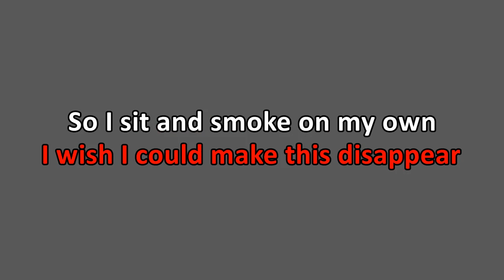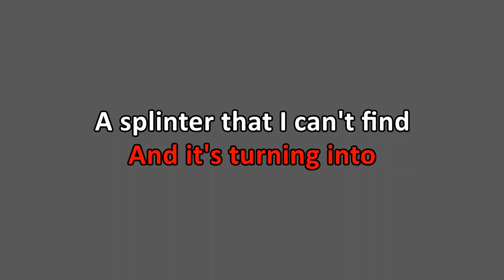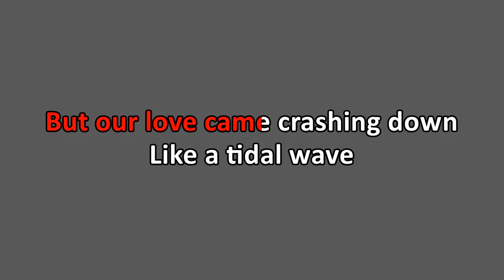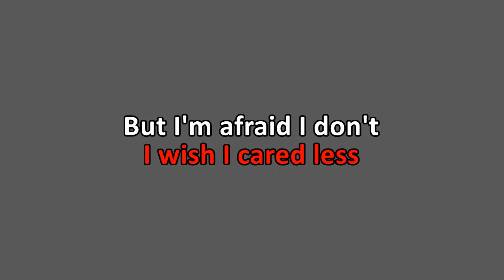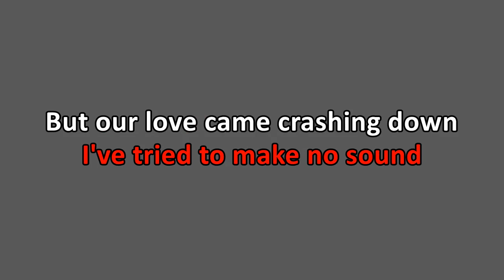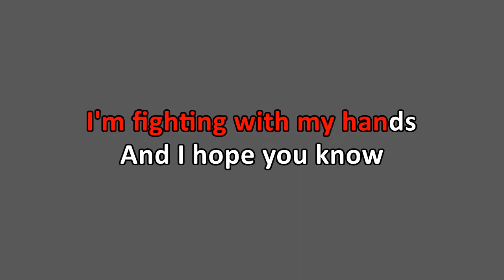Royal Blood - Careless (Karaoke)